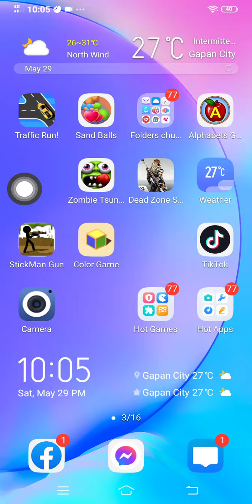rambo in codm